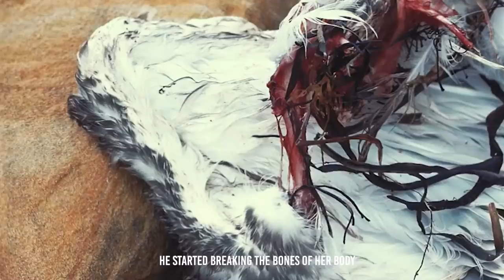Horrible...This Bird Swallows Their Preys in Seconds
Note : This content is mixed between fact and fiction. Our team strives to provide original content where we work on all elements from voiceovers, sound effects, original scripts, combining several videos where most of them we have the right to use them legally . It is difficult to guarantee all copyright protection, we always try to communicate with the owners rights to cooperate copyright even if there are still errors.  Sometimes we create fictional stories, where we combine a few clips to create an educational story for the purpose of excitement.
Description :
In this extreme scene, a sea gull was pecking a grown pigeon to death. Afterwards, he started breaking the bones of her body, making her juicier and easier to swallow. What a merciless way to prey!
(Pour communiquer et faire de la publicité)
-Several clips were used from the Videoblocks And Envato platform where we paid for its use.